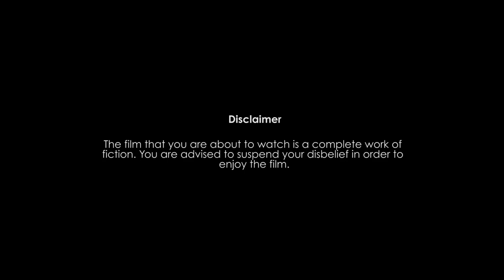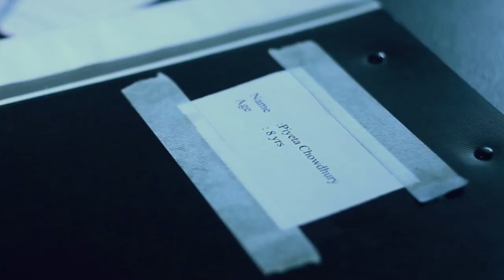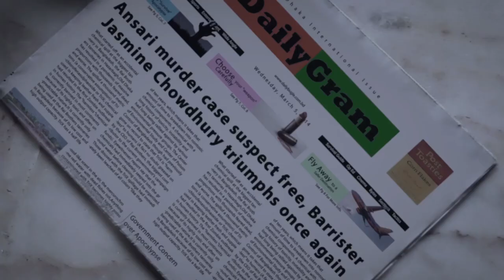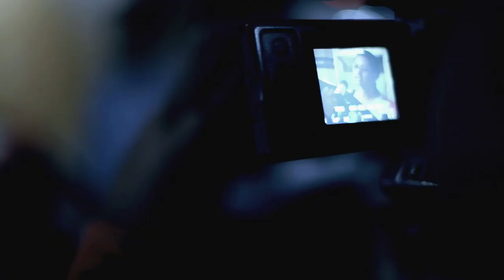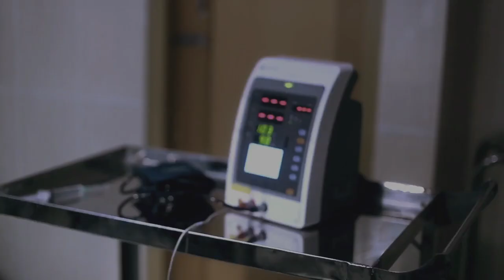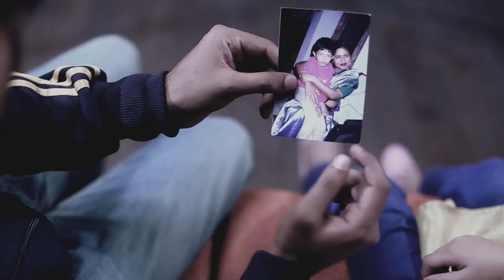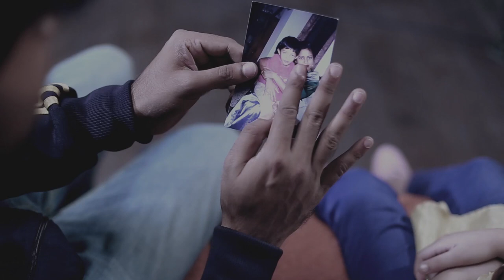Spondon | 2017 | Bijori Barkatullah, Shamol Mawla, Intekhab Dinar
Spondon tells the story of a mother's (Bijori Barkatullah) fight to save her daughter. A son's (Shamol Mawla) battle to save his mother, at any cost. Love and helplessness would make them do the unimaginable.

How far would they go to save their loved ones? That's the question the film answers.

Starring: Bijori Barkatullah, Shamol Mawla, Intekhab Dinar
Screenplay: Latiful Islam Shibli
Story: Zakir Hossain
Direction: Reehan Rahman

It's a Deafrip Entertainment production.

Stream on!